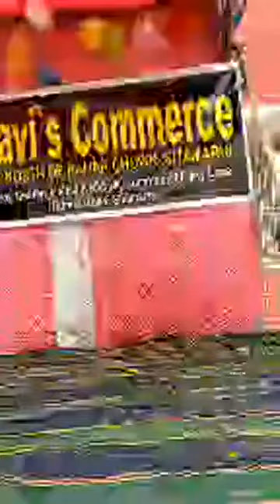Best motivational speech